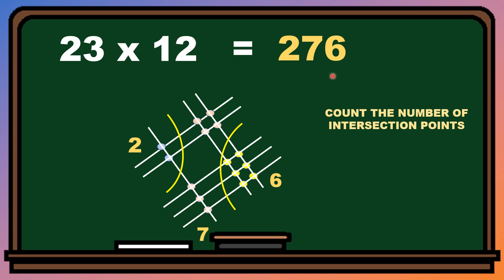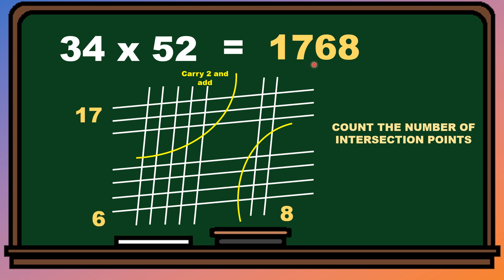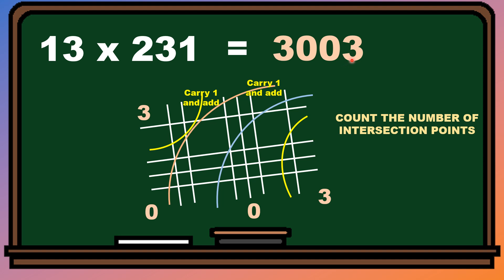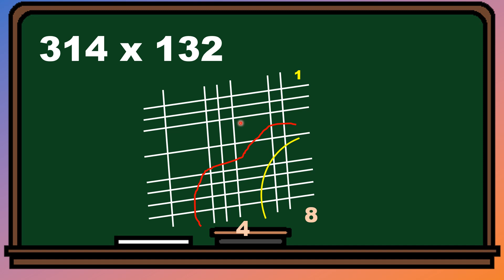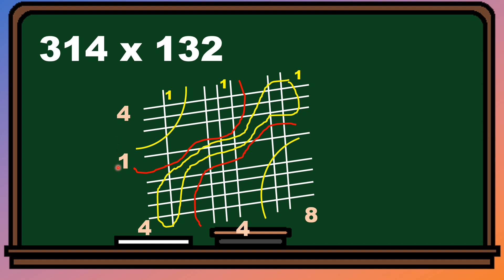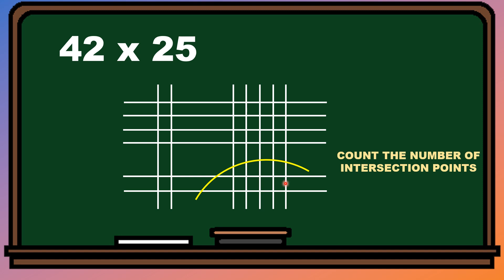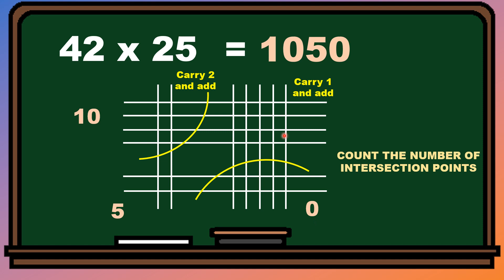FAST MATH TRICKS // EASY MULTIPLICATION BY DRAWING LINES (JAPANESE MULTIPLICATION)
This trick allows you to multiply two numbers quickly and accurately, using a handy visual method - lines.
It also shows how to deal with zeros and larger numbers, for easier multiplication.
This amazing multiplication trick possible has it's origins in Japan -although some says it's a Vedic math trick.
math trick tiktok,
math trick for multiplication,
math trick multiply,
math trick to multiply 3 digit numbers,
mathe tricks,
math tricks for grade 3,
math tricks fraction,
math tricks for multiplication,
math tricks geometry,
math tricks hands,
math tricks high school,
math tricks part 4 how to solve the 6s challenge,
5 math tricks that will blow your mind,
class 5 math tricks,
top 5 math tricks,
5 minute crafts math tricks multiplication,
math tricks 6th grade,
shortcut math tricks 610,
math tricks class 6,
math tricks for 6th graders,
math tricks 7 class,
7 minute trick math,
7th math tricks,
7 math tricks,
8th scholarship math tricks,
math shortcut tricks class 8,
8 awesome match tricks,
math formula class 9 tricks,
math card trick 9 cards,
class 9 math tricks
fast mental math tricks    fast math tricks
vedic maths    fast math tricks
fast vedic mental math tricks      fast math tricks
fast math tricks    fast math tricks
vedic maths
fast vedic math